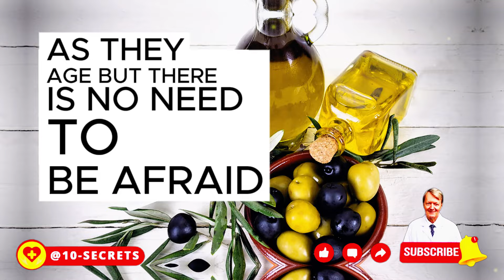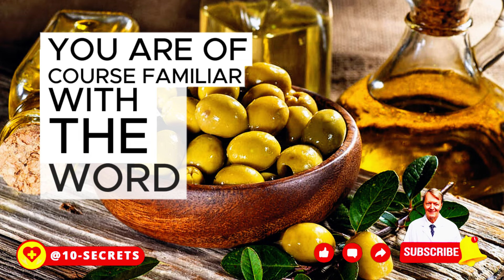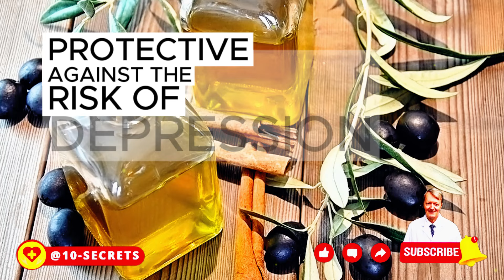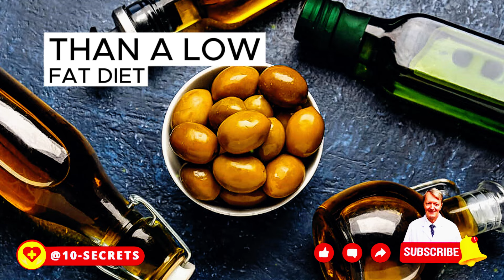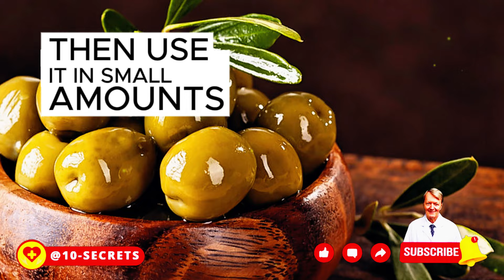Want to Live 100 Years? Eat Olive Oil! How Much, What Kind, and How - Watch Here 🌿 Benefits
Eat olive oil! How much and which one see right now revolutionary discoveries and research! Some people use olive oil as a sauce for bread, for frying, or as a salad dressing. Some even drink it in small glasses for medicinal purposes. But what are its specific benefits and why is it so great? We're going to tell you all about it, so watch the video to the end and you'll find out why we firmly believe that regular consumption of olive oil can change and extend your life and at the end we'll explain why this is possible!